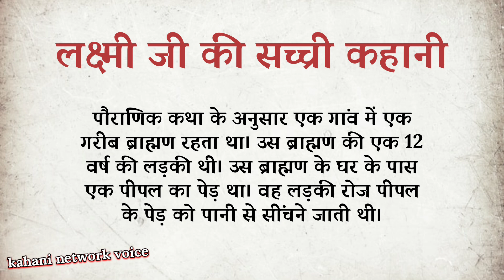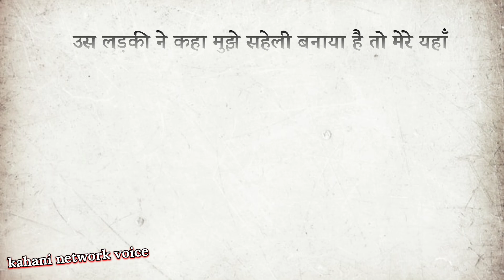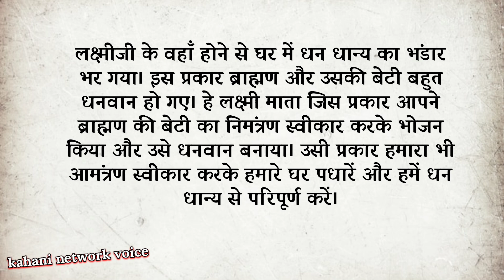लक्ष्मी जी की सच्ची कहानी | Hindi story kahani pauranik Katha || pauranik kahaniyan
पौराणिक कहानियां

आध्यात्मिक कहानियां

शिक्षाप्रद कहानियां

ऐतिहासिक कहानियां

मोटिवेशनल कहानियां

प्रेरणादायक कहानियां

पारिवारिक कहानियां

धार्मिक कहानियां

हिंदी कहानियां

कहानियां

हार्ट टचिंग कहानियां

कहानी

पौराणिक कथाएं

इमोशनल कहानियां

pauraanik katha

pauraanik kahaaniyaan

aadhyaatmik kahaaniyaan

shikshaaprad kahaaniyaan

aitihaasik kahaaniyaan

motiveshanal kahaaniyaan

preranaadaayak kahaaniyaan

paarivaarik kahaaniyaan

dhaarmik kahaaniyaan

hindee kahaaniyaan

aadhyaatmik hindee kahaaniyaan

dhaarmik hindee kahaaniyaan

kahaaniyaan

haart taching kahaaniyaan

kahaanee

pauraanik kathaen

imoshanal kahaaniyaan

Mythological Stories

Mythological Stories

Spiritual Stories

Educational Stories

Historical Stories

Motivational Stories

Inspirational Stories

Family Stories

Religious Stories

Hindi Stories

Spiritual Hindi Stories

Religious Hindi Stories

Stories

Story

Mythological Stories

Emotional Stories